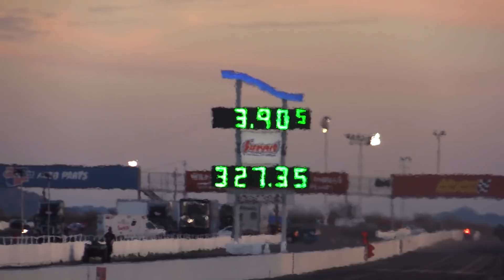CPTV FEATURE - NITROMETH4NE: A CINEMATIC CUT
All too many times we grab video footage for race reports and video features without taking much time for the artistic presentation. CompetitionPlus TV Lead Videographer Jake Simmons has developed a penchant for delivering the cinematic look in the footage. Here's his latest presentation we call, NITROMETH4NE: A CINEMATIC CUT

"City Lights" used with permission by Jorge Reyes of Meteor